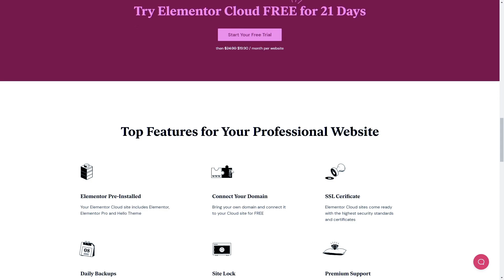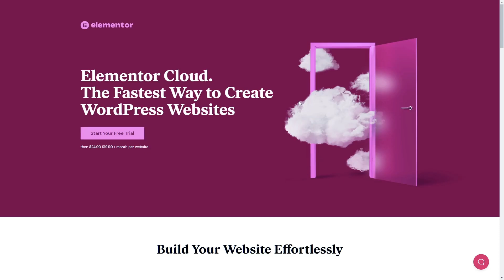Elementor SIN WordPress NO ES NADA - Sobre Hosting de Elementor y una posible versión standalone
🎓  ZONA PREMIUM